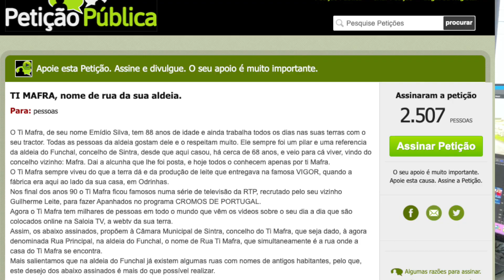O último vídeo do Ti Mafra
Acompanhado de um "Postal de Boas Festas" dirigido a Basílio Horta e a todos os que na Câmara Municipal de Sintra ignoram uma Petição Pública com mais de 2.500 assinaturas. Se fosse de um amigalhaço do PS - ou que se tivesse passado do PSD para o PS, como fez a senhora do Urbanismo - já estava tudo resolvido.